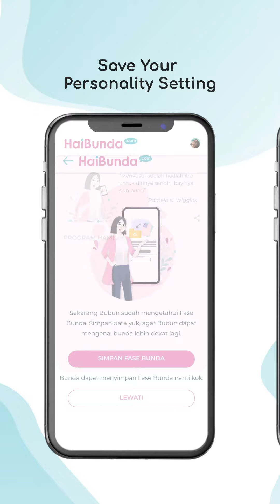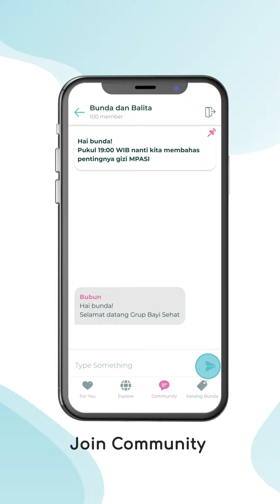Yuk, Download Aplikasi HaiBunda!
HaiBunda cek program hamil, siklus haid, sampai fase anak hanya dalam satu aplikasi. Lansung cek di playstore dan appstore Bunda ya!